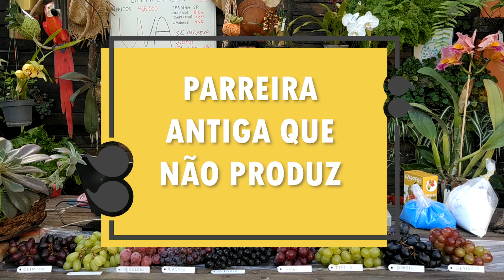Parreira Antiga que não Produz, respondendo a perguntas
Colabore com a Vaquinha para a construção do nosso Viveiro e Escola do Plantar em Casa seguindo nosso trabalho social ( Plantar em Casa Viveiro e Escola ) na Rua Romã , Sítio Alto do Sabiá, Bairro São João Novo - São Roque SP - Cep 18140116 / Juntos Somos Fortes, Agradecemos aos amigos que nos dão oportunidade de gravar esses videos cedendo seu tempo e experiência para ajudar a muitos. Grato
Só Alegria, Sou Carlos Toquinho que faz as filmagens no Canal, não sou nenhum agrônomo mas sim um incentivador buscando através de vídeos ajudar a todos de forma voluntaria no final ou andamento dos vídeos sempre que possível tem o contato direto com o palestrante

Participe da nossa Campanha para Adquirir um Terreno para Plantio e Distribuição de Mudas com Prioridade a Porta Enxertos Variados de Uvas, Qualquer valor é uma fortuna a Conta Bradesco AG. 432-4, Conta Corrente 68090 D 7 em Nome de Carlos Alberto de Assis cpf 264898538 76

Tirem suas duvidas no nosso grupo do Face enviando fotos e videos e sugestões para novos vídeos

Sou Carlos Alberto de Assis conhecido como Toquinho fundador e administrador do Canal Plantar em Casa por Hobby e não profissão com o simples e importante objetivo de levar a todos o conhecimento correto para o cultivo de plantas seja em casa ou produção com o intuito de através disso levar a todos uma oportunidade de melhor qualidade de vida através das plantas e da alegria do bom cultivo.

Todos os vídeos são gravados por mim voluntariamente e sem cobrança, nenhuma das pessoas nos videos pagou algo para serem gravados, aceito apoio caso alguem queira mandar produtos ou algo pode usar o e-mail ou o endereço

Todas as Playlists com temas específicos a seu gosto, curta e compartilhe os vídeos e deixe sugestões para novos temas e matérias

BREVIÁRIO DE UM ORQUIDÓFILO E QUALQUER OUTRA PLANTA;
Observações que podem servir atualmente...

1).- Não devo ter mais PLANTAS do que as que posso tratar bem.

2) - Devo tratá-las como entes vivos e procurar compreendê-las, o que talvez constitua a meta mais importante da orquidofilia.

3) - Não devo mudar nada numa planta que está sempre progredindo e melhorando: é uma planta satisfeita e qualquer mudança introduzida poderá prejudicar seu ritmo,

4) - Devo mexer o menos possível em minhas plantas, não as trocando de lugar todo o momento. Devo lembrar-me que elas, a custo, criaram um ambiente favorável e a ele se adaptaram, portanto não as devo perturbar.

5) - Devo ter cuidado com as doses dos inseticidas, porque poderá prejudicar minhas plantas.

6) - O mesmo cuidado devo ter também com a adubação: não devo exigir que minhas plantas atinjam um desenvolvimento excepcional, por que elas se desenvolverão sempre dentro de certos límites.

7) - Devo passar todo tempo que puder com minhas plantas, a fim de conhecê-las melhor.

8) - Devo estudar e observar minhas plantas e não seguir palpites na cultura delas.

9) - Devo fazer tudo direito para me tornar um bom orquidófilo e cultivador.

10) - Devo tormar parte nas exposições mas não discutir julgamentos nem prêmios, porque o prêmio máximo é a prova de cooperação que dou, levando minhas plantas a elas.

11) - Devo visitar os orquidófilos amigos procurando sempre levar-lhes uma bonita orquídea ou uma muda de uma orquidácea, que lhes vão causar prazer.

12) - Devo olhar as plantas dos amigos, mas não dar nenhuma opinião sobre elas, a não ser que seja solicitado a fazê-lo. É próprio da vaidade humana julgar que o que se tem é o melhor.

13) - Devo dar minha opinião simplesmente, procurando termos que não firam a sucetibilidade de ninguêm. Devo lembrar-me que a orquidofilia é um meio de aproximação, de fazer amigos e não inimigos.

14) - Nunca devo dizer que minha planta é melhor, embora, às vêzes, pense assim.

15.) - Devo, quando solicitado, dar os conselhos que me forem pedidos, bem claramente, procurando com eles orientar o orquidófilo novato, não me esquecendo de que já passei por este período.

16) - Não devo fazer segredo de nada que sei, por que devo ter sempre presente que, agindo de modo contrário, nada mais sou do que um egoísta.

Obs.: Este “Breviário” foi oferecido pelo orquidófilo Dr. Adolfo Souza Grota, aos Associados da Sociedade Bandeirante de Orquídeas, no final de uma palestra, em 21 de outubro de 1969.